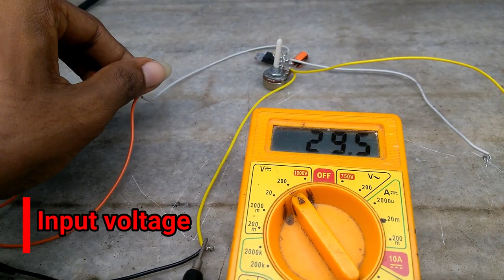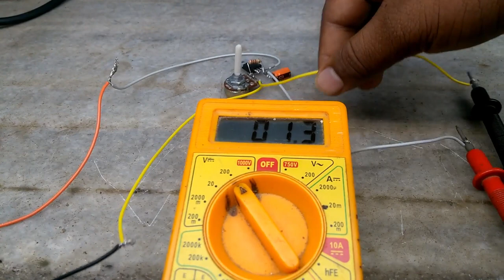Simple voltage regulator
Hello friends, today in this video i have shown how to make a simple voltage regulator circuit using LM317 ic. You can get any regulated output voltage using upto 37V.

Components required:-
Lm317 regulator ic
100uf capacitor rated 50V
220 ohm resistor
10k potentiometer
DC Power Source